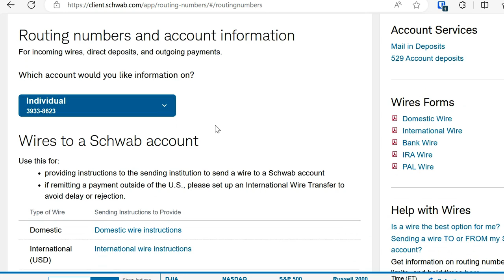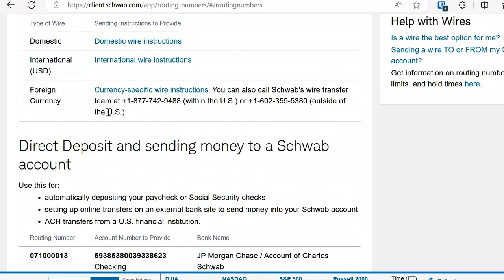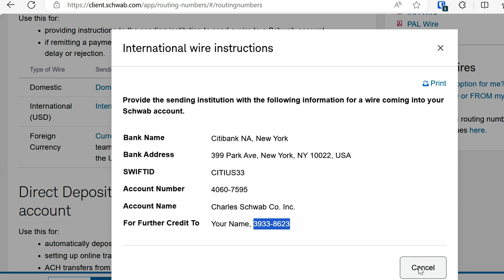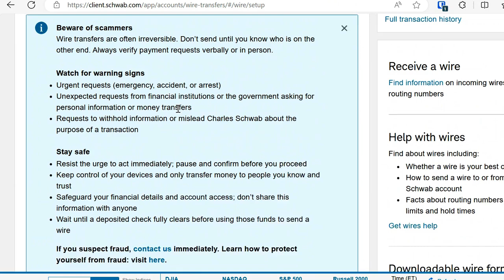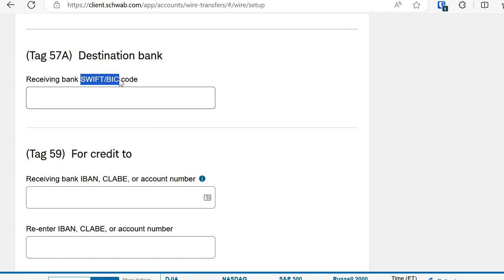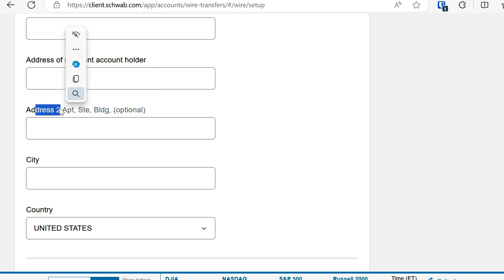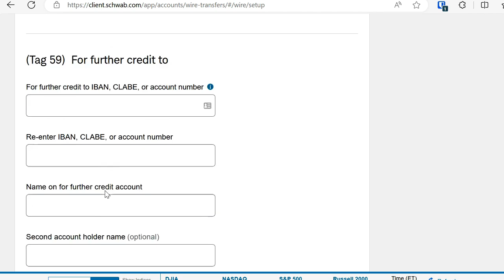Depositar y retirar dinero en Charles Schwab | SubmarinoBursatil.com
| Clic para aprovechar esta oferta en nuestro servicio anual

El broker estadounidense Charles Schwab realizó la compra del antiguo broker llamado TDAmeritrade (dueño de la plataforma de inversión ThinkorSwim), y por tanto hoy tenemos la oportunidad de abrir cuentas en este nuevo broker y poder acceder a la misma plataforma de inversión para gestionar nuestras órdenes de compra y venta.

Y uno de los primeros pasos y preguntas que surgen es cómo depositar y retirar dinero desde y hacia nuestro banco en nuestro país, o dentro del mismo Estados Unidos. Y eso es precisamente lo que mostramos en este vídeo.

Muchos de nuestros seguidores ya han tenido más de hasta 4 operaciones ganadoras con tan solo ver el vídeo de las pasadas semanas y configurar las operaciones en sus respectivos brokers, con todos los precios que nosotros hemos proporcionado. Prácticamente hemos regalado operaciones ganadoras.

Si aprovechas el descuento y pagas hoy $399 USD en vez de $599 por todo un año de nuestro servicio VIP,  y adquirieras nuestro servicio VIP, tu también podrás empezar a operar de forma tranquila, segura y con riesgo controlado, dejando de lado estafas raras, y ofertas y falsas promesas.